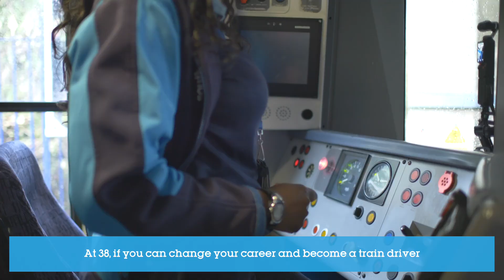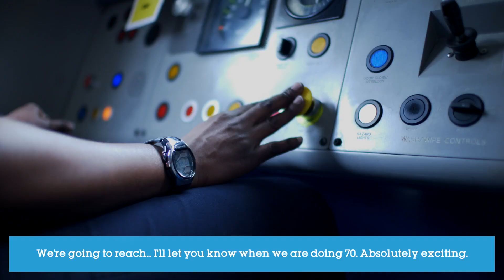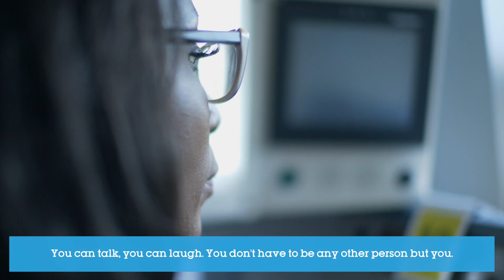Southeastern Recruitment - Become a Train Driver